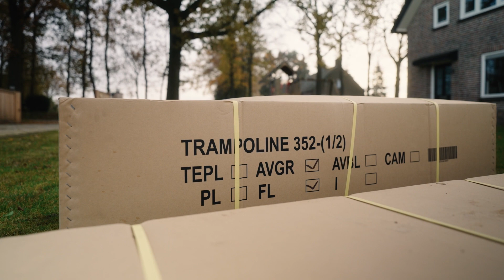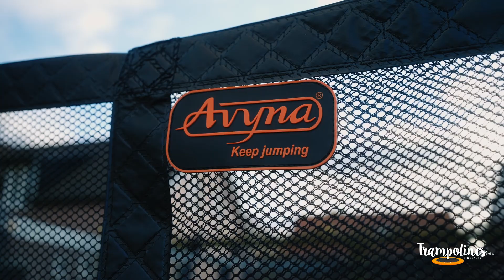Rectangle Avyna Pro-Line 10x17 Inground Trampoline Installation - GEN 1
This video is for the generation 1. Sold until July 2024.